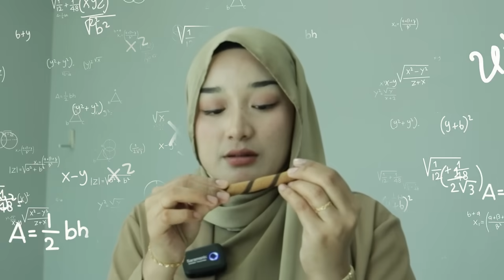PRANK MAKAN BISKUT PEDAS NAK M4TI!!! SYAHMIE & KANDA MENGAMOKK KEPEDASAN!?